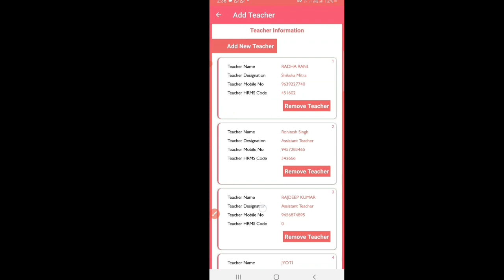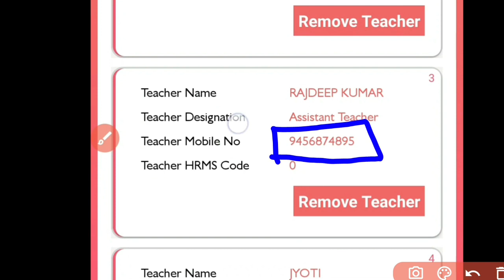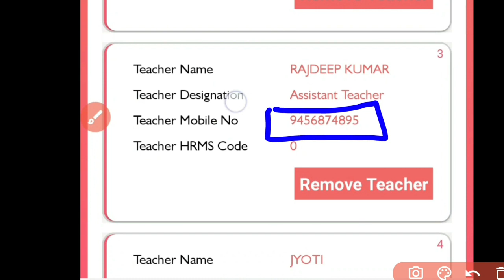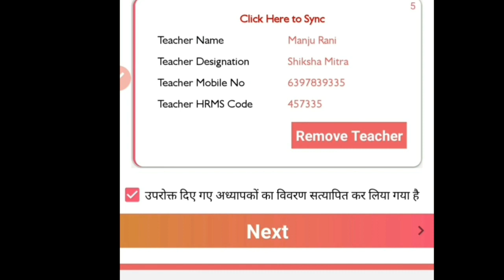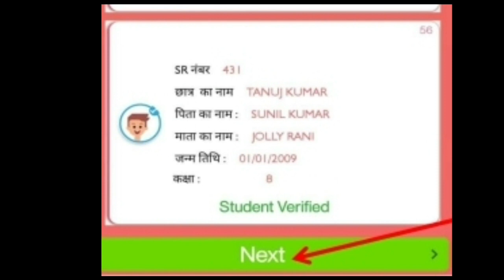Prerna DBT App पर कार्य शुरू करने से पहले कौन-कौन सी सावधानियाँ रखें,Prerna DBT एप,dbt kaise kare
2:-Prerna DBT App पर DBT का कार्य कैसे शुरू करें,प्रेरणा DBT एप,DBT Module,How to use prerna DBT App

3:-Prerna DBT App Training BSA Office Bijnor by Anuj sir MIS, प्रेरणा डीबीटी ऐप से कैसे करेंगे डीबीटी

यूजर मैन्युअल
DBT एप को डाउनलोड करने के लिए गूगल प्ले स्टोर पर जाकर " Prerna DBT ' एप को search करें एवं इंस्टॉल के बटन पर क्लिक करें ।

यदि आपके फोन में पहले से एप इंस्टॉल है तो इसको Delete कर ले उसके पश्चात् ' Prerna DBT एप को इंस्टॉल करें ।
इनस्टॉल करने के बाद आपके फोन में प्रेरणा DBT एप का एक आइकन दिखेगा । -
इस आइकन पर क्लिक करके DBT एपको ओपन करें ।
ओपन करने के पश्चात इसमें अपना पंजीकृत मोबाइल डालें ( जिग नंबर पर आपको MDM IVRS कॉन आती है और लॉगिन करे ।
 लॉगिन प्रक्रिया के दौरान आप अपने इच्छानुसार , चार अंको का पिन मेट करें , पिन गेट करने के पत्रात रजिस्टर के बटन पर क्लिक करें , इसके बाद जो पिन आपने बनाया था उस पिन को डालते हए प्रेरणा DBT ऐप में लॉगिन करें ।

लॉगिन करने के पश्चात अगली स्क्रीन पर आपको अपनी इनफार्मेशन व DBT नाम का आइकॉन दिखाई देगा , क्लिक करने के बाद अगली स्क्रीन पे आपके विद्यालय में कार्यरत सभी शिक्षकों का विवरण दिखाई देगा ।

यदि कोई अन्य टीचर आपके विद्यालय में कार्यरत है लेकिन उनका नाम मोबाइल नंबर ऐप में प्रदर्शित नहीं हो रहा है तो " Add new teacher " के बटन पर क्लिक करें । टीचर की पूछी गयी जानकारी को भर कर " Add Teacher " बटन पर क्लिक करें ।
Add new Teacher के बटन पर क्लिक करने के उपरांत आपको अपने अध्यापक का नाम , उनका पद उनका 10 नंबर का मोबाइल नंबर और उनका e - hrms कोड जो की मानव संपदा से मिला है उसको दर्ज करते हुए Add teacher के बटन को दबाएं
सभी शिक्षकों का विवरण भरने के उपरांत नीचे दिए गए सत्यापन के बॉक्स को क्लिक - करते हुए NEXT के बटन पर क्लिक करते हुए आगे बढे क्लिक करने के पश्चात आपको अगली स्क्रीन पर अपने विद्यालय के प्रेरणा पोर्टल पर कुल नामांकित छात्रों का कक्षावार विवरण दिखने लगेगा ।
प्रदर्शित सूची में जो भी छात्र छात्रा किसी कारणवश विद्यालय छोड़ के चले गए है तो उनके नाम के नीचे दिए गए DROP OUT बटन को क्लिक करें , डिलीट किये जाने के कारण भरें को सेलेक्ट करते हुए रिमूव के बटन को क्लिक करें । जो छात्र / छात्रा अभी वर्तमान में विद्यालय में नामांकित है उनके नाम के नीचे दिए गए वेरीफाई के बटन को क्लिक करके उनकी डिटेल को बेरीफाई करें ।
NOTE - सभी नामांकित छात्र छात्राओं को बेरीफाई या ड्रापआउट करने के पश्चात ही आप एप में आगे की प्रक्रिया पर जा पाएंगे ।
आपके द्वारा वेरीफाई किये गए सभी बच्चें इस प्रकार प्रदर्शित होंगे ।

सभी बच्चों को बेरीफाई करने के उपरांत सत्यापित करते हुए NEXT के बटन पर क्लिक करते हुए आगे बढ़ें । लॉगिन करने के पश्चात् आपको इस तरह की स्क्रीन प्रदर्शित होगी , आपकी इनफार्मेशन व DBT का ऑप्जन प्रदर्शित होगा । " DBT के ऑप्शन पे क्लिक करके आप आगे की प्रक्रिया पर जा सकते है । प्रदर्शित स्क्रीन पर कक्षा का चयन करते हुए स्वयं को आवंटित करने हेतु क्लास के आगे दिए गए चेक बॉक्स पर क्लिक करते हुए हरे रंग के next बटन के क्लिक करके आगे बढ़ें ।
( NOTE- आप एक या एक से अधिक class भी आवंटन कर सकते है ।

प्रेरणा पोर्टल पर DBT Modul,प्रेरणा पोर्टल पर DBT में अभिभावक की कौन-कौन सी Bank Details भरनी हैप्रेरणा पोर्टल पर DBT Modul,प्रेरणा पोर्टल पर DBT में अभिभावक की कौन-कौन सी Bank Details भरनी है,prerna portal par dbt kaise kare,prerna portal par students ke gaurdian ke bank details ki dbt
प्रेरणा पोर्टल DBT कैसी करें,DBT करने का आसान तरीका,perna portal पर DBT से पहले किन किन बातों का रखें ध्यान,prerna portal par students ke gaurdian ke bank details ki dbt,प्रेरणा पोर्टल DBT कैसी करें,perna portal पर DBT से पहले किन किन,prerna portal par students ke gaurdian ke bank details ki dbt
प्रेरणा पोर्टल DBT कैसी करें,DBT करने का आसान तरीका,perna portal पर DBT से पहले किन किन बातों का रखें ध्यान,prerna portal par students ke gaurdian ke bank details ki dbt,प्रेरणा पोर्टल DBT कैसी करें,perna portal पर DBT से पहले किन किन